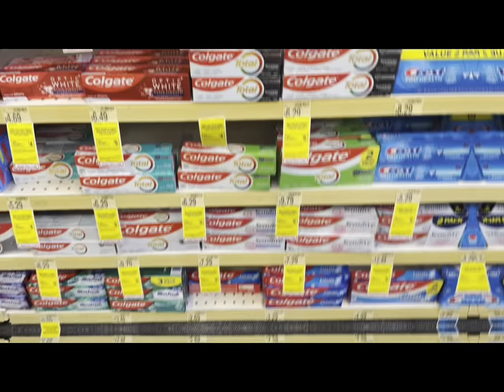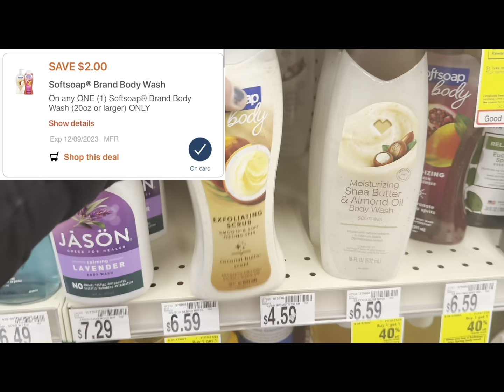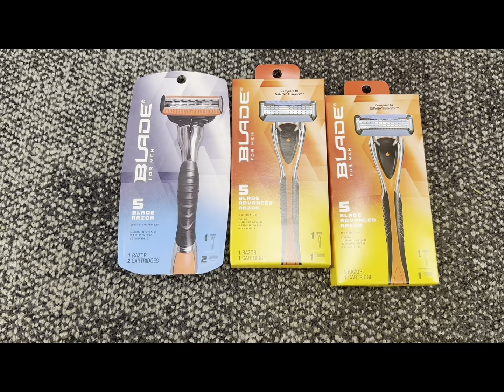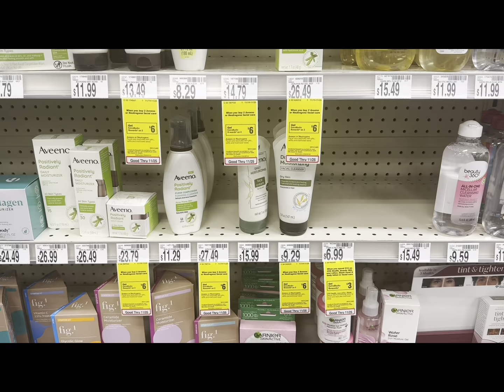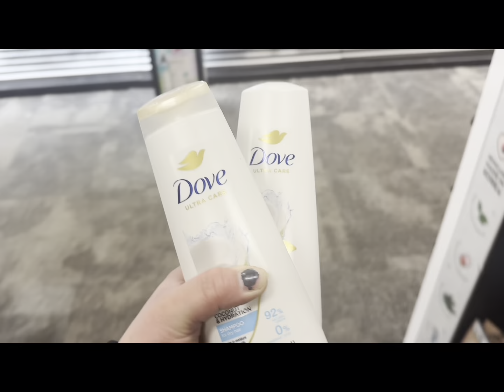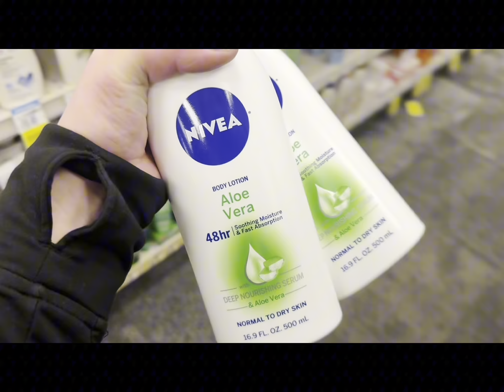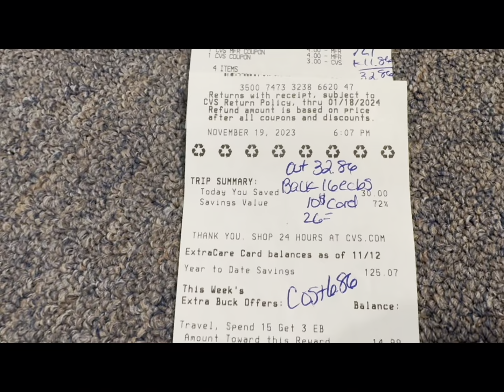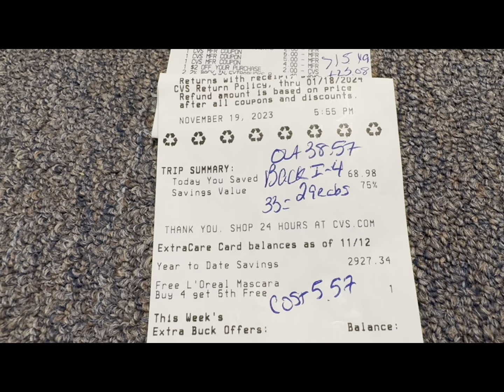CVS haul! 11/19-11/25!! Final cost of $.56 an item!! 🔥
Hello friends and welcome back to another weekly CVS haul! It turned out pretty great! Final cost of $31.18! I have 55 items and that works out to be $.56 an item!!

*If you are wondering how to get coupons, here are a bunch of resources for you!*

If you have any questions please do not hesitate to ask! I am here to help you!

Use my code to sign up for Ibotta and start with $5 for free! - gecphcj

Use my code to sign up for shopkick! JOY071689

Use my code to sign up for fetch and earn extra point to start! AFM4X

Use my code to sign up for Merryfield and earn extra points! KBMEKQ

 Thanks so much everyone and happy savings!!